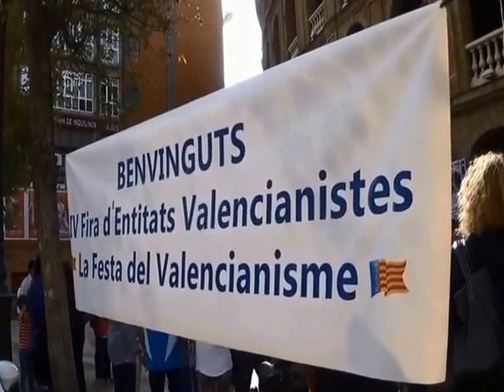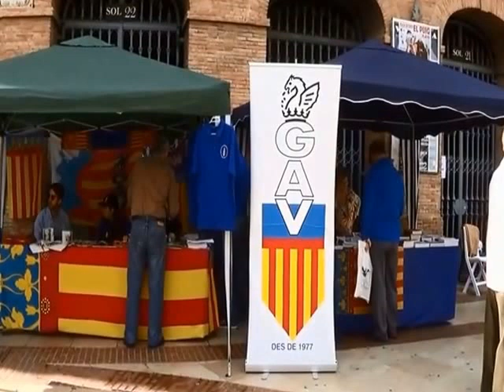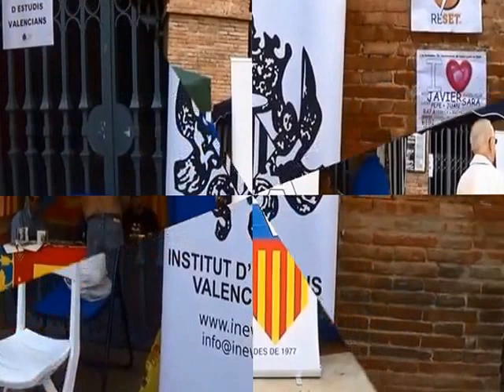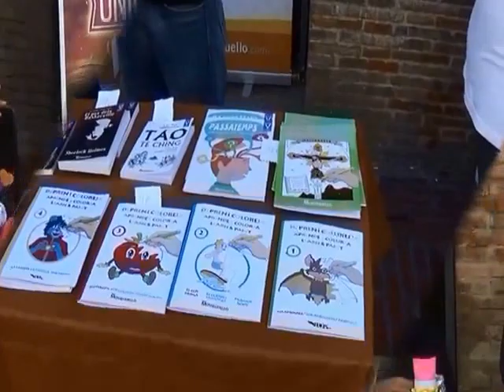IV Fira d'Entitats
IV Fira d'Entitats Culturals Valencianes